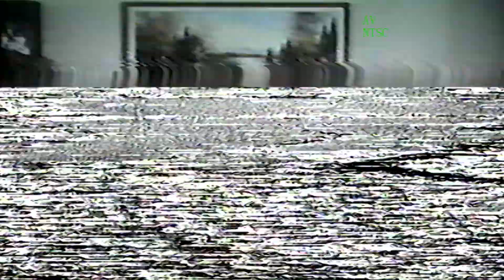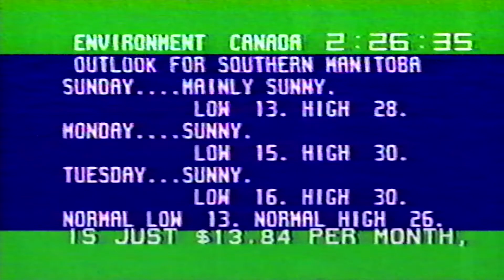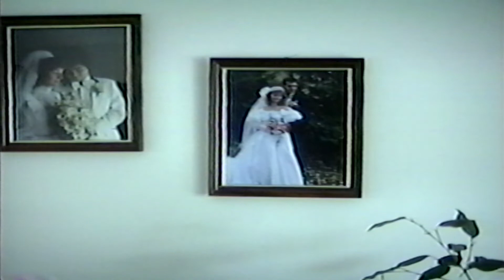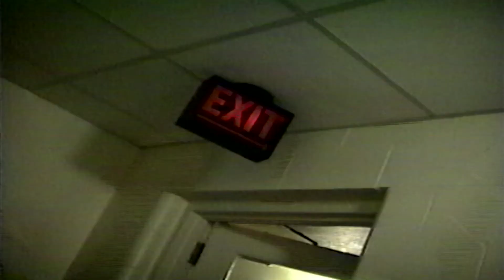Home movie 1990